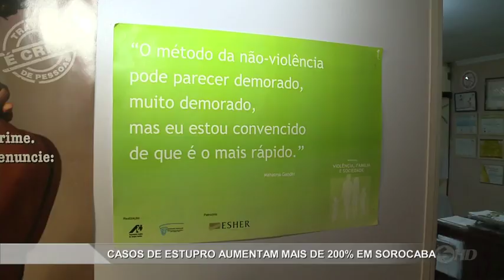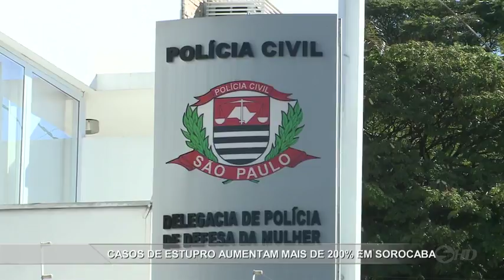Casos de estupro aumentam em Sorocaba - TV SOROCABA/SBT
Casos de estupro em Sorocaba aumentaram mais de 200% entre abril e maio deste ano. As adolescentes são as principais vítimas desse tipo de crime.